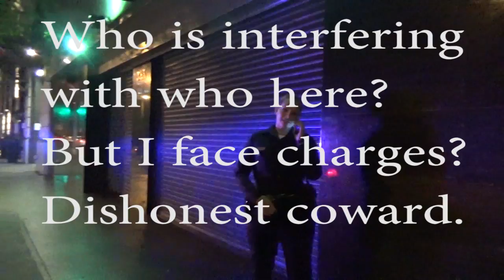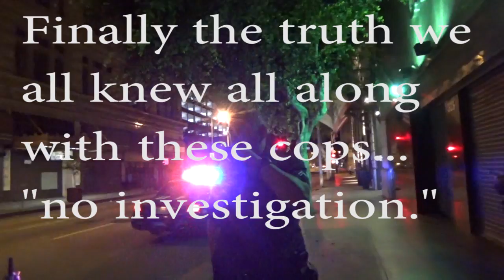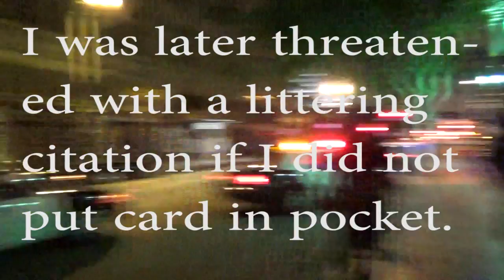LAPD - !st Amendment Interferes With Investigation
Ricky Munday and Tom Zebra. Need I say more?
Ok, more.
LAPD, as it turns out, are a bunch of dishonest retaliatory turds.
Watch these ignorant, dishonest, sacks of crap claim over and over again that it is us interfering with their fake ass investigations.
Watch as they repeatedly shine their lights in our camera and claim it is for officer safety purposes. Watch them lie and threaten to cite us for not having headlights despite us having more then 30 leds between the 2 of us.
Every time I have sued a police department, it has been because of a dishonest coward who lied in police reports about officer safety issues. Anytime you read, or hear a cop cry about officer safety, you know it is a lie.
When it is really an officer safety issue, they do not cry or lie, they open fire.
Unfortunately, even in those instances where they open fire first and cry officer safety second, it is almost always bullshite then as well.
Apparently these cowards can not concentrate on their extortion racket when my camera is present.
Guess what? Too bad. Get used to it bitc***.
By the way, Ricky and I set out to find the coward with the flash light 2 days after this video was made, and we found his punk ass in 5 minutes flat.
Shocker...he acts like a fool in my next video as well.